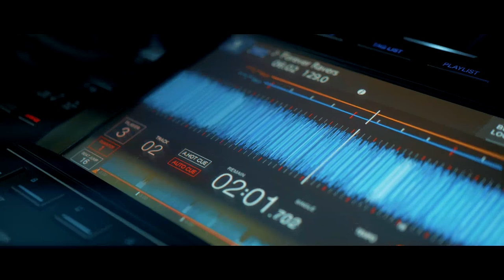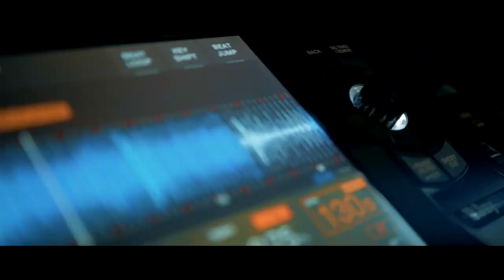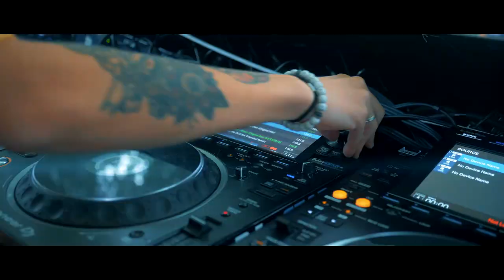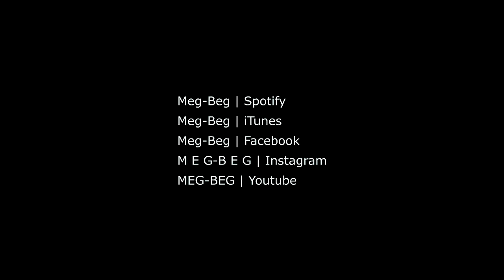Meg-Beg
Teaser @limitzz_events ! 🌿

Thank you for this opportunity, despite this rain and very wet weather, but the Ravers were there to dance in the rain.
The place and location, the stage and the decor was really beautiful, see you soon 💚

I was able to share the stage with great djs such as Mha Iri - Topic
@JayLumenTV Anna Reusch - Topic T78 - Topic it was a real pleasure. 😊

and my 𝗬𝗢𝗨𝗧𝗨𝗕𝗘...and other streaming platforms.